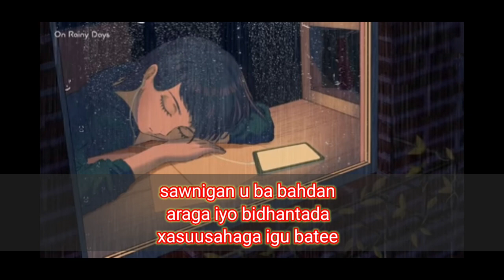saalax sanag| waxan boqorka waydista | lyric 2023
@saalax sanaa